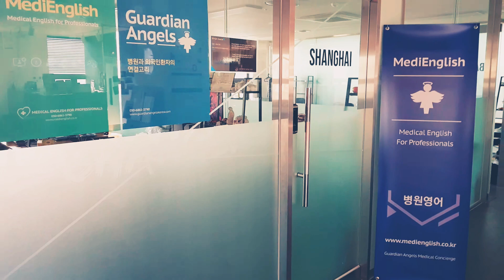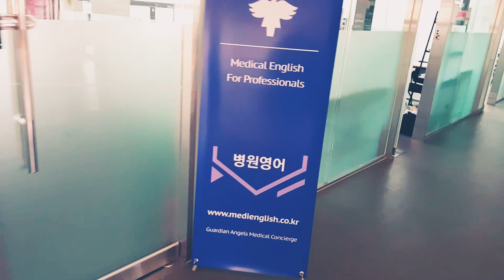Seoul Startup Global Center